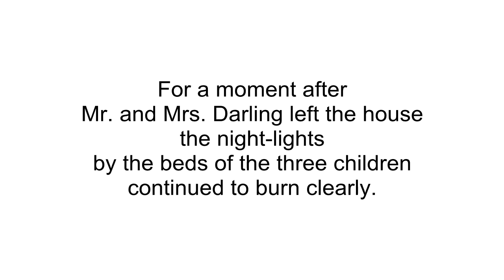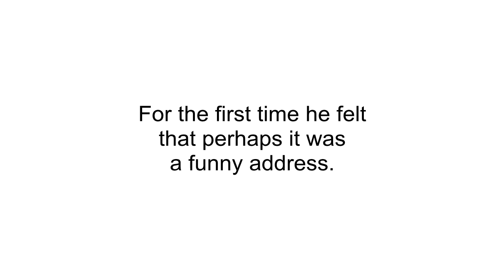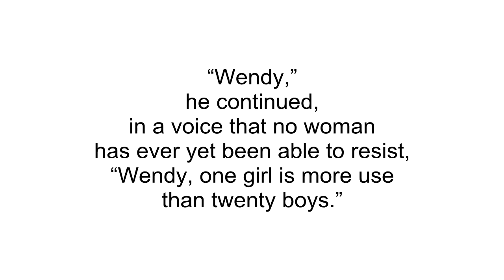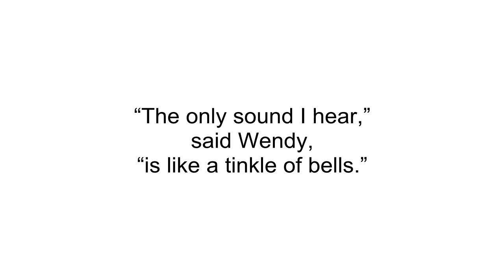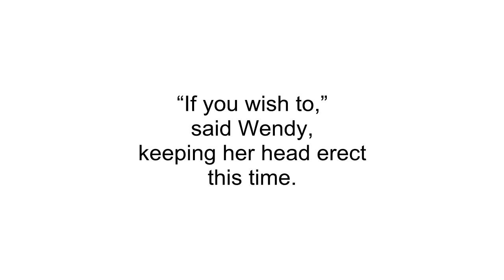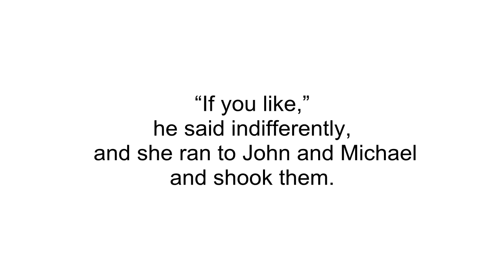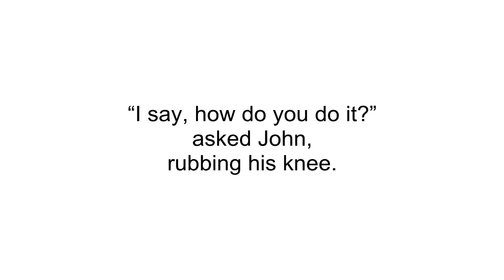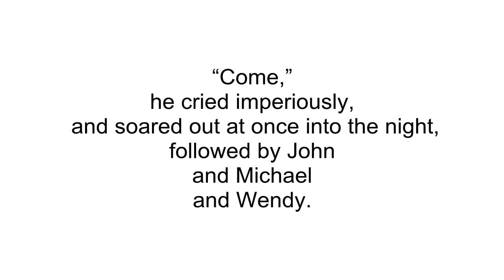Питер Пэн. Глава 3. Аудиокнига на английском языке.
Аудиоверсия книги "Питер Пэн" Джеймса Мэтью Бэрри о приключениях Венди, Майкла, Джона и Питера на острове Небывалом (Нетландия). Книга разбита на главы. Каждое начитанное диктором предложение сопровождается текстом.